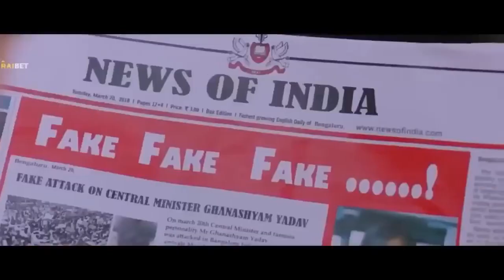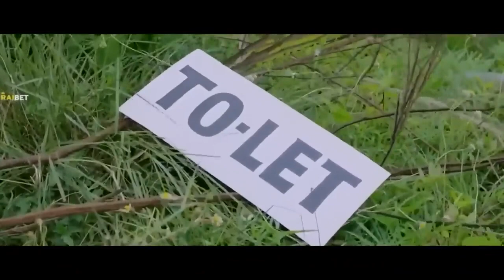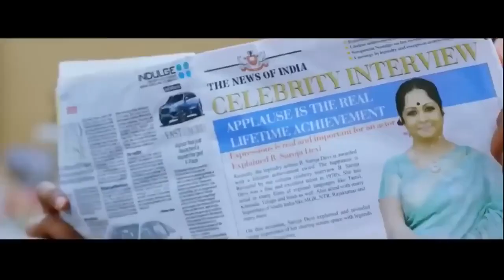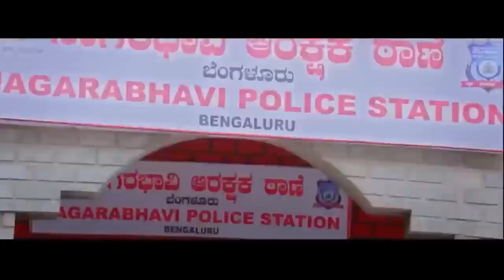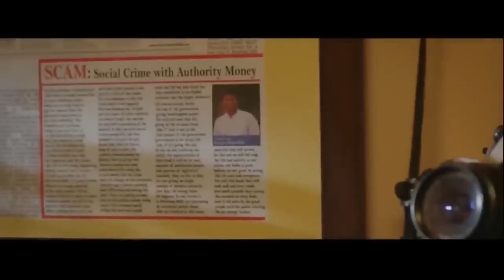Latest South Indian Movies Dubbed In Hindi Full Hd 2023 _ Puneeth Rajkumar Blockbuster Hindi Movie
Tkss
Best comedy
Kapil show
Comedy night with kapil
Best krishna
Comedy night with Krishana
Krishna funny
Kiku sharda
World Best comedy
Udit naryayan
Breet Lee
Chirs gayle
All cricketrs
All actors
Celebraties
Sharukhan
Salmon Khan
Amir Khan
Akashy kumar
Anil kapoor
Kapil sharma
Guthi
Suni grover
Amitabh bachhan
Rajkumar rao
Sunny deol
Bobby deol

Cast

Karitk aaryan
Kaira advani
Gajgaj rao
Supriya pathak

Full movies
New bollywood movie
South Indian hindi dub movies
South movies
Punjabhi movies
Jassi Gill
Salman Khan
Raghav
Bollywood hit movies
Kgf 3
Pushpa 2
Pathan 2
Sharukhan salman Khan jodi
Amir Khan
Akhshay kumar
Kartik aaryan
Vanketsh
Pooja
Kisi ka bhai kisi ki jaan movie review
Kisi ka bhai kisi ki jaan movie reaction
Kisi ka bhai kisi ki jaab public reaction
Kisi ka bhai kisi ki jaan team parmotion
Kisi ka bhai kisi ki jaan the kapil sharma show
Salman Khan turkey
Salman Khan India
Salman Khan dubai
Haryana
Haryanvi actor
Tiktok star

Hollywood movie
New Hollywood movies
New Hollywood film
New Hollywood short movies
Movies clips
Hollywood Hindi dub
Hollywood tip 10 movies
Animal movies
Best Hollywood movies
Bollywood hindi dub move
Kantara full movie
Kantara Hindi dub full movie
Kantara movie
Kantara box office collection
Kantara tamil movie
Kantara talgu movie
Kantra full south indian movie
South Indian hindi dub movie
Kgf 3
Salar movie
Tiger zinda hai 3
Tiger 3
Jawan
Dhunki
Animal
Gadar 2
Omg 2
Rishab shetty
Yarrian 2
Dream girl 2
Hunk
Emergency
Adipursh
Adhipursh movie
Adipursh full movie download
Surya 42 full movie
surya Hindi dub full movie
puneet new movie
South Indian hindi dub movies surya
South movies

south movie
new movies